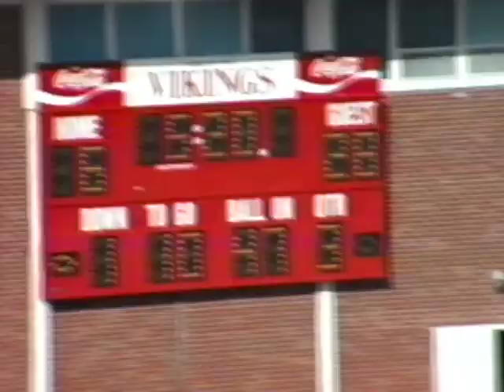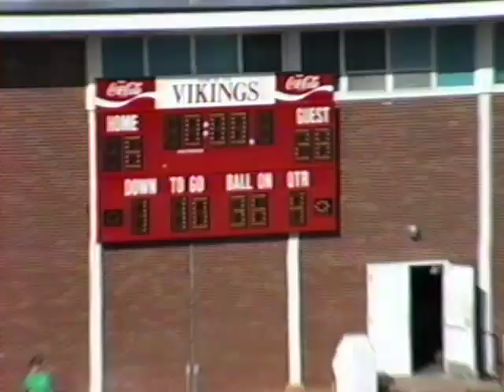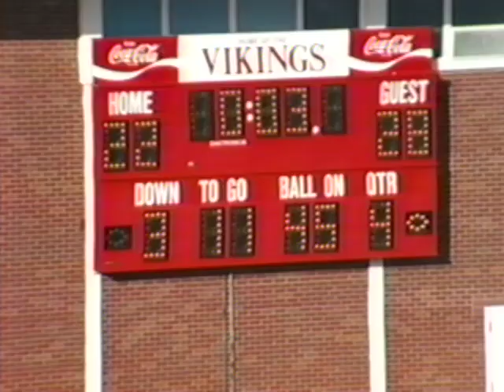FB Hastings October 24, 1992